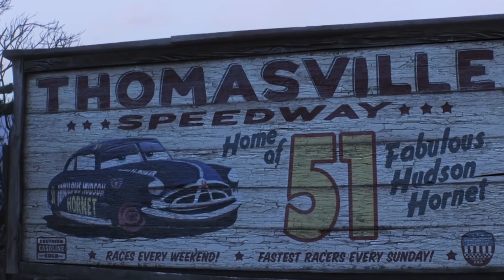Looking For Disney Pixar Cars,Lightning McQueen,Sally Carrera, Tow mater,Francesco/CoCoTv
Disney Pixar cars falling into deep swimming pool with water, lighting McQueen, Sally ,Tow Mater, Francesco Bernoulli, Mack, Cars on the road toys